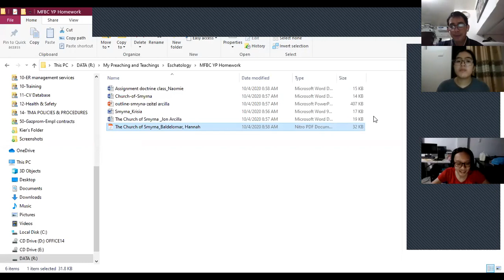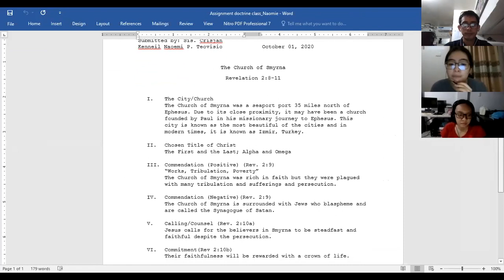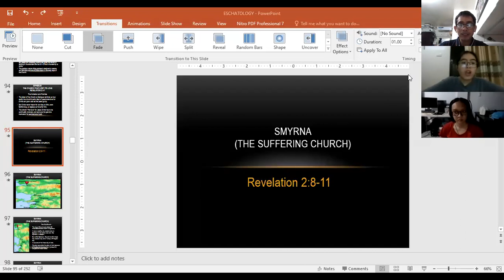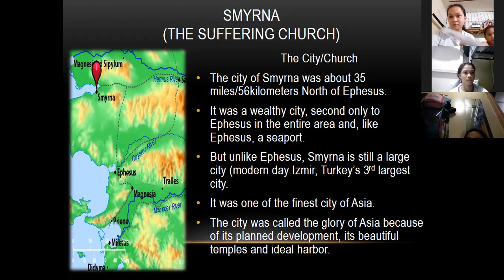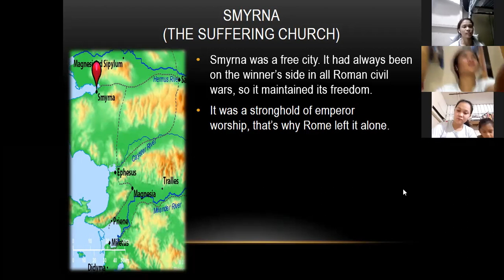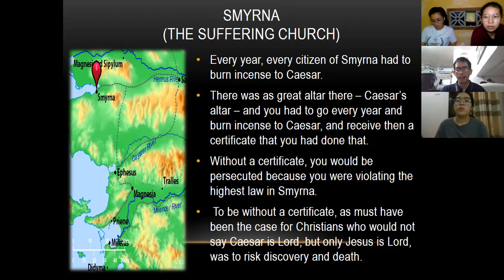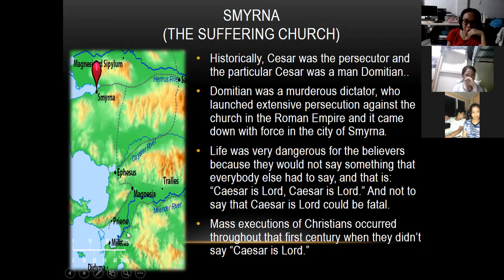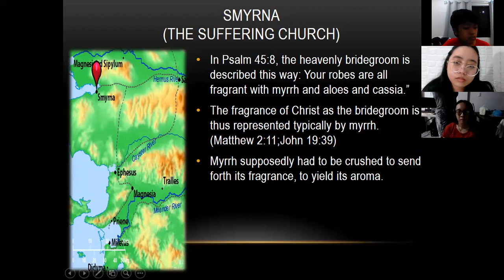Church of Smyrna_Lecture 8